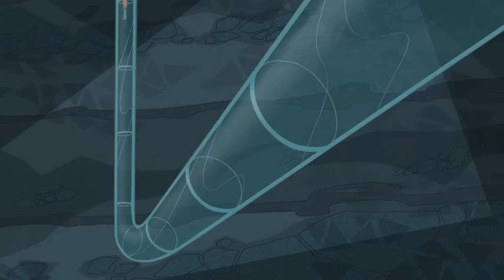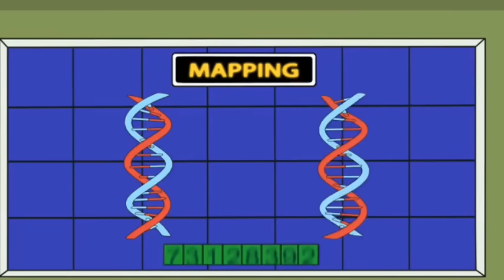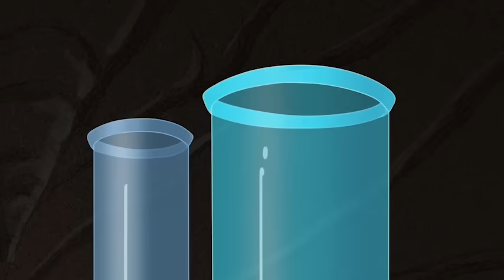(Almost) Every Single Perry The Platypus Entrance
EPISODES USED
Movies:
Phineas and Ferb the Movie: Across the 2nd Dimension
Season 1 - 0:00
Rollercoaster
Lawn Gnome Beach Party of Terror
Flop Starz
The Fast and the Phineas
Lights, Candace, Action!
Raging Bully
Candace Loses Her Head
I, Brobot
Run Away Runway
The Magnificent Few
S'Winter
Jerk De Soleil
Toy to the World
Get That Bigfoot Outa My Face!
Tree to Get Ready
It's a Mud, Mud, Mud, Mud World
The Ballad of Badbeard
Mom's Birthday
Journey to the Center of Candace
It's About Time!
Dude, We're Getting the Band Back Together
Greece Lightning
Leave the Busting to Us!
Crack That Whip
The Best Lazy Day Ever
Boyfriend From 27,000 B.C.
Voyage to the Bottom of Buford
A Hard Day's Knight
Traffic Cam Caper
Bowl-R-Ama Drama
Got Game?
Put That Putter Away
Does This Duckbill Make Me Look Fat?
The Flying Fishmonger
One Good Scare Ought to Do It!
The Monster of Phineas-n-Ferbenstein
Oil on Candace
Out of Toon
Hail Doofania!
Out to Launch
Phineas and Ferb Get Busted!
Unfair Science Fair
Unfair Science Fair Redux (Another Story)
Season 2 - 6:21
The Lake Nose Monster
Interview With a Platypus
Attack of the 50 Foot Sister
Backyard Aquarium
Day of the Living Gelatin
Elementary My Dear Stacy
Don't Even Blink
Chez Platypus
Perry Lays an Egg
The Chronicles of Meap
Thaddeus and Thor
De Plane! De Plane!
Let's Take a Quiz
At the Car Wash
Oh, There You Are, Perry
Swiss Family Phineas
That Sinking Feeling
The Baljeatles
Vanessassary Roughness
No More Bunny Business
Spa Day
Bubble Boys
Cheer Up Candace
Fireside Girl Jamboree
The Bully Code
Finding Mary McGuffin
Picture This
What Do It Do?
Atlantis
Phineas and Ferb Christmas Vacation!
Just Passing Through
Candace's Big Day
I Was a Middle Aged Robot
Suddenly Suzy
Hip Hip Parade
Invasion of the Ferb Snatchers
Ain't No Kiddie Ride
Phineas and Ferb-Busters!
The Beak
She's the Mayor
Phineas and Ferb Hawaiian Vacation
We Call it Maze
Ladies and Gentlemen, Meet Max Modem!
The Secret of Success
Split Personality
Brain Drain
Rollercoaster: The Musical!
Make Play
Candace Gets Busted
Season 3 - 16:10
The Great Indoors
Last Train to Bustville
Phineas' Birthday Clip-O-Rama!
The Belly of the Beast
Moon Farm
Ask a Foolish Question
Misperceived Monotreme
Candace Disconnected
A Real Boy
Road Trip
Skiddley Whiffers
Bullseye!
That's the Spirit
The Curse of Candace
Escape from Phineas Tower
Ferb Latin
Excaliferb
Phineas and Ferb and the Temple of Juatchadoon
Gi-Ants
Perry The Actorpus
Let's Bounce
Bully Bromance Breakup
The Doonkelberry Imperative
Buford Confidential
The Mom Attractor
Cranius Maximus
Agent Doof
What A Croc!
Sleepwalk Surprise
Sci-Fi Pie Fly
Tri-State Treasure: Boot of Secrets
Doofapus
Norm Unleashed
When Worlds Collide
Season 4 - 23:27
For Your Ice Only
Happy New Year!
Fly On the Wall
Bully Bust
Der Kinderlumper
Sidetracked
Primal Perry
Backyard Hodge Podge
Bee Day
Great Balls Of Water
Knot My Problem
Just Desserts
La Candace-Cabra
One Good Turn
Thanks But No Thanks
Troy Story
Druselsteinoween
Face Your Fear
Cheers for Fears
Return Policy
Father's Day
Imperfect Storm
It's No Picnic
The Klimpaloon Ultimatum
Operation Crumb Cake
Mandace
Lost in Danville
The Inator Method
Night of the Living Pharmacists
Doof 101
Last Day of Summer